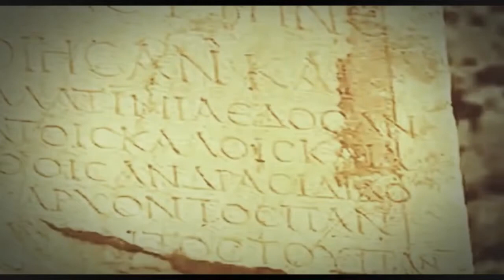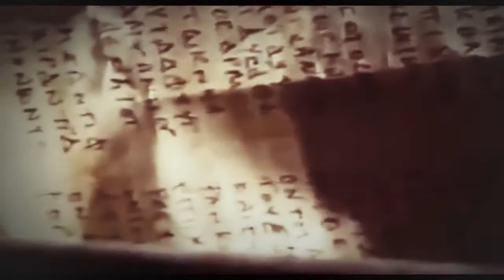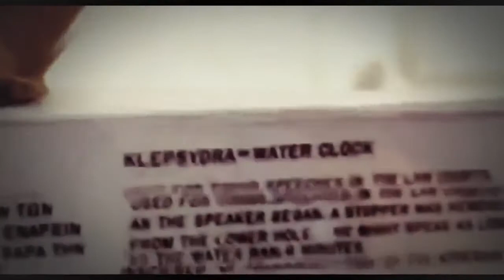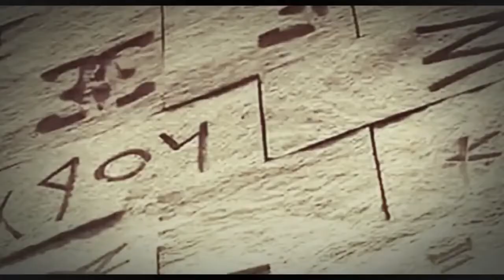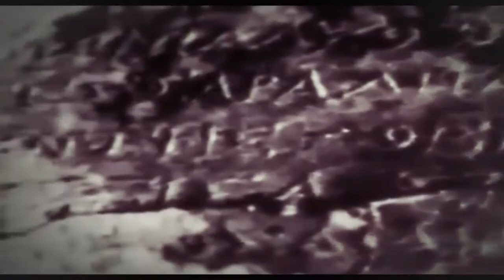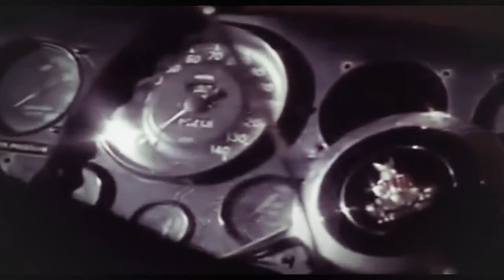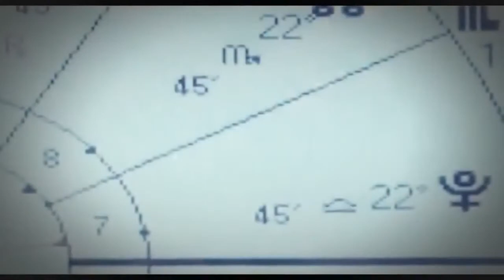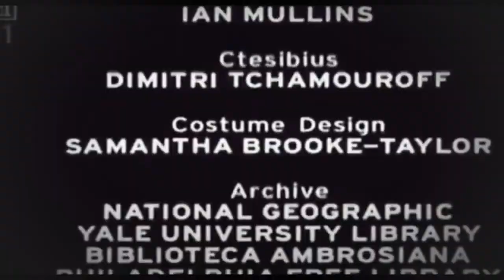National Geographic Ancient Computer History channel bbc Documentary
National Geographic Documentary 2017 - Ancient Computer History channel bbc Documentary National Geographic, National Geographic Documentary, . National Geographic Documentary 2017 - Ancient.

Documentary,2017,

National Geographic Documentary 2017 - Ancient Computer History channel bbc Documentary National Geographic, National Geographic Documentary, . Documentary,2017, the worlds oldest computer,.

National Geographic Ancient Computer History channel bbc Documentary BBC History Channel 2. National Geographic Ancient Computer History channel bbc Documentary BBC History Channel 2017 National.